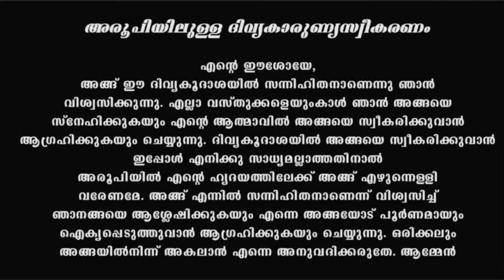Holy Mass I Malayalam Mass I May 1 I Sunday I Qurbana I 6.45 AM